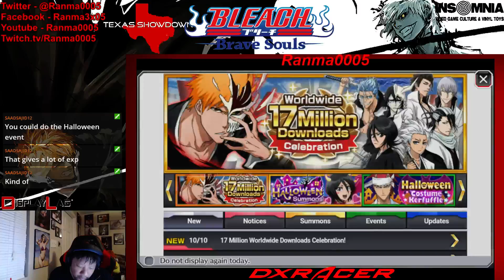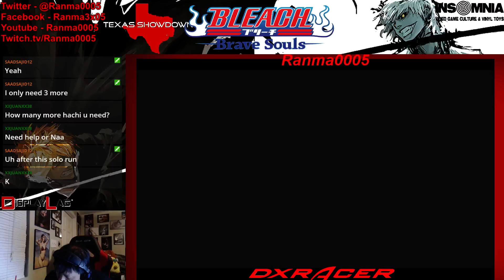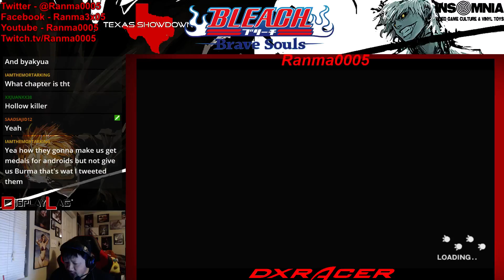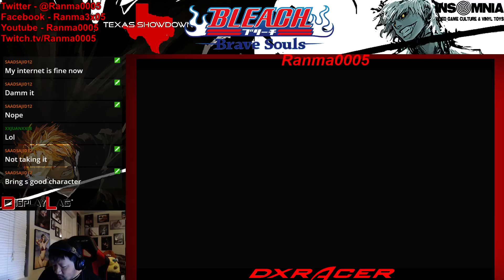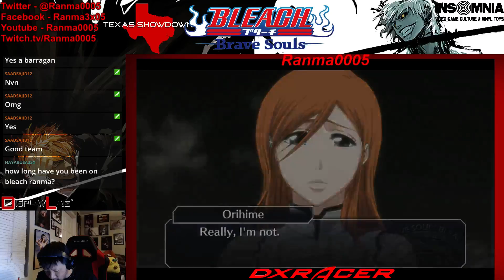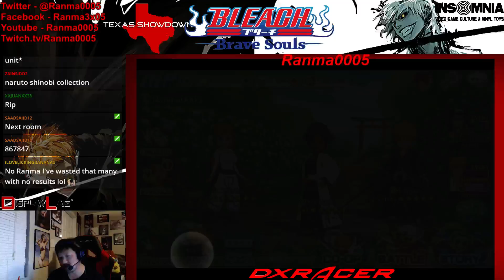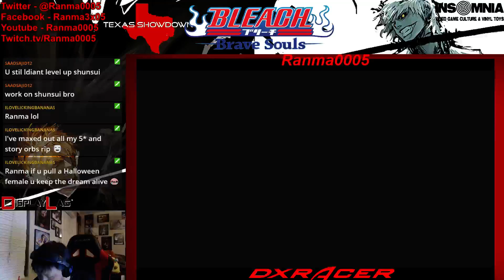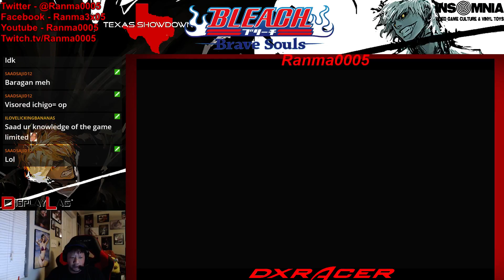Bleach Brave Souls - 10/10/16 stream - Finishing up Chapter 9